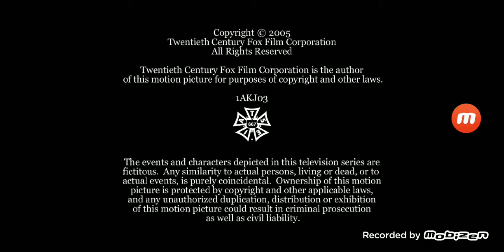Original Film/Adelstein/Parouse Productions/20th Century Fox Television (2005) #2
Taken From Prison Break Season 1